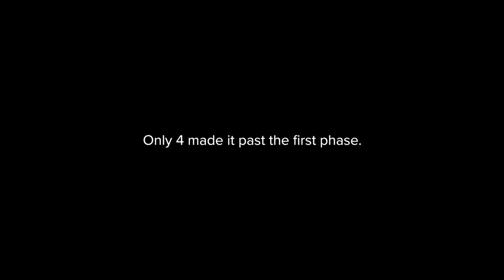Trying out for OCSO SWAT is HARD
Every year, the Orange County Sheriff's Office SWAT team holds its SWAT Selection Process. The process consists of three phases and begins with the physical portion, which includes stress shooting, a rappel, an obstacle course, a fitness test and swim test. Eleven deputies attended the SWAT selection in 2022. Only four deputies made it past the first phase.